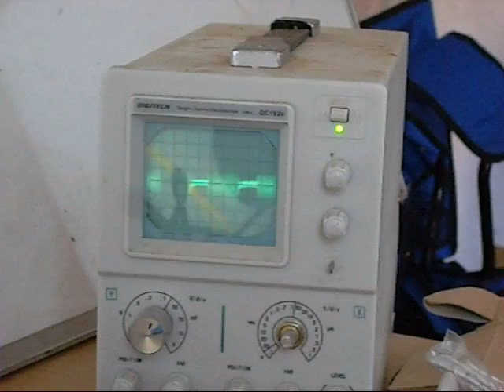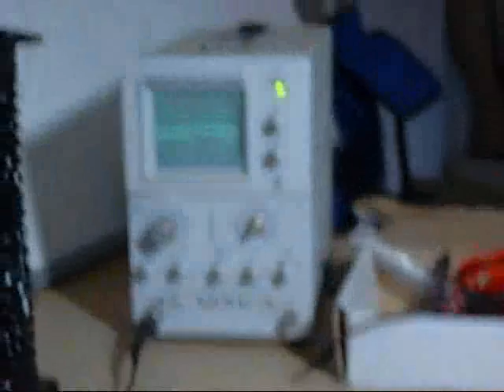arduino metal detector project pt2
accidently making an AM radio and using a FET to pulse a coil.